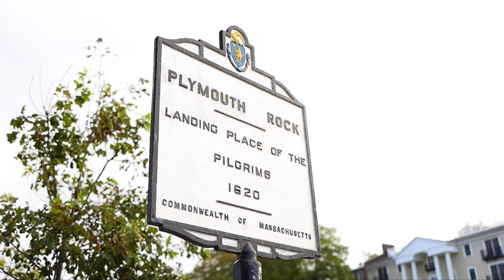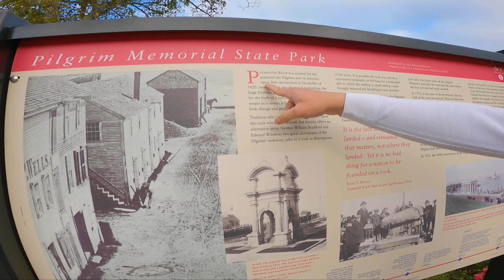Travel Plymouth Rock l เมืองเล็กๆ ที่น่าเที่ยว Mssachusetts, Boston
เมืองเล็กๆ ที่น่าเที่ยว ที่ชื่อว่า Plymouth อยู่ในรัฐ Mssachusetts, Boston มีประวัติศาสตร์ชาวอังกฤษที่ได้ค้นพบเมืองนี้ให้ได้ศึกษา... สามารถเดินเล่นแวะชมบ้านเก่าๆในละแวกนั้น มีร้านขายของโลคอล เล็กๆขายของที่ระลึก เมืองนี้เป็นเมืองเล็กๆที่ผู้คนไม่เยอะมาก เงียบสงบ ติดกับทะเล มีวิวสวยๆให้เดินถ่ายรูปเล่นใครอยู่ใกล้ๆ ลองไปเที่ยวกันนะ .